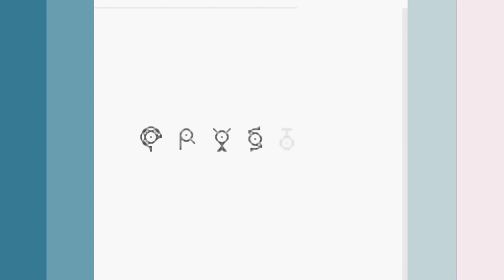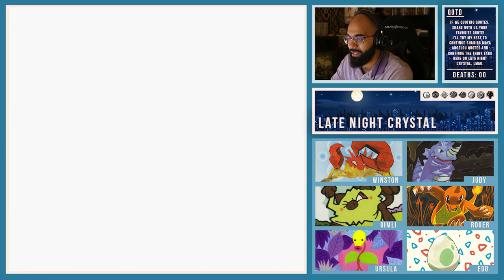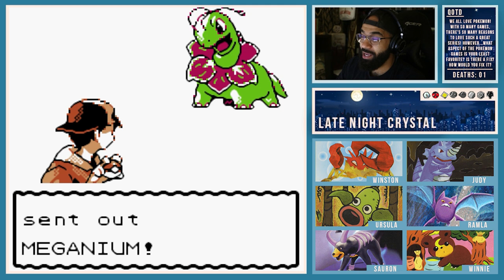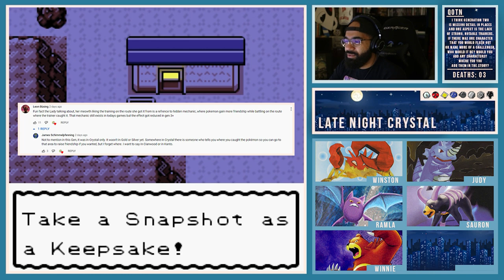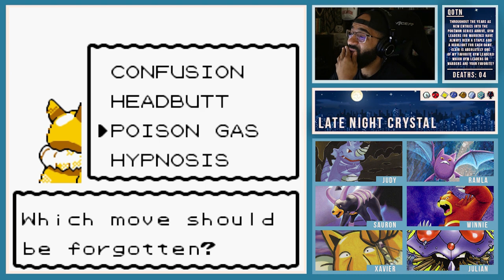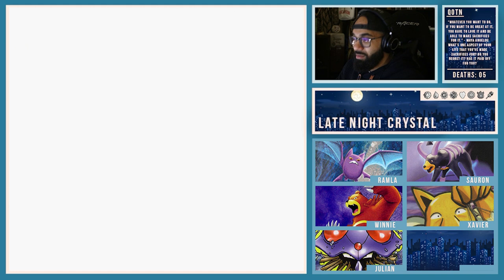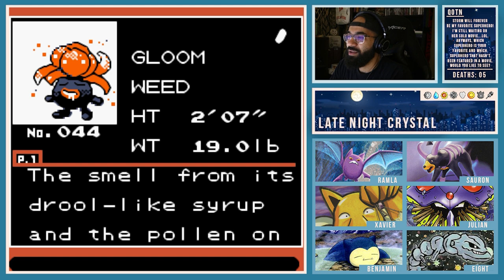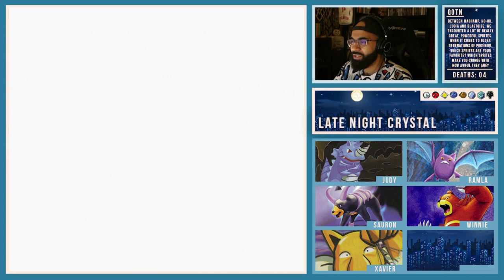LNC THE MOVIE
for the late night crowd, let's revisit an old favorite :]

(ps, this is the gen i thought of when i first thought of the late night series)

- Chapters -
Zephyr Badge | 0:00 - 1:23:30
Hive Badge | 1:23:30 - 3:07:10
Plain Badge | 3:07:10 - 4:23:35
Fog Badge | 4:23:35 - 6:04:04
Storm Badge | 6:04:04 - 7:39:30
Mineral Badge | 7:39:30 - 7:49:20
Glacier Badge | 7:49:20 - 9:23:30
Rising Badge | 9:23:30 - 11:23:35
Victory Road | 11:23:35 - 12:27:12
The Pokémon League | 12:27:12 - 13:19:25
Thunder Badge | 13:19:25 - 14:08:57
Marsh Badge | 14:08:57 - 14:22:05
Cascade Badge | 14:22:05 - 15:16:36
Boulder Badge | 15:16:36 - 16:08:15
Volcano Badge | 16:08:15 - 16:47:00
Earth Badge | 16:47:00 - 17:07:20
Soul Badge | 17:07:20 - 17:42:20
Rainbow Badge | 17:42:20 - 18:10:17
Mt. Silver + Trainer Red | 18:10:17 - 18:46:30
Death Montage | 18:46:30 - 19:06:59